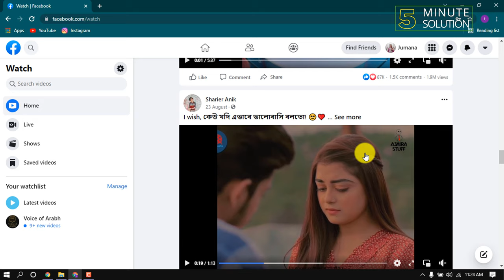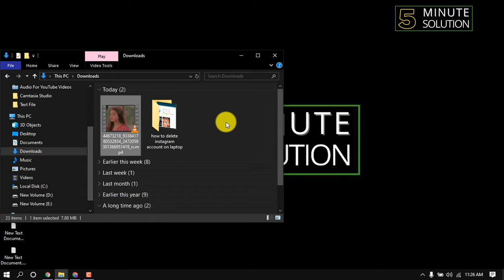How to save video from facebook to laptop 2024 [EASY]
How to download Facebook videos on a Windows laptop or Mac, using a website
Right-click on the Facebook video you want to download and choose Copy video URL at current time.
Head over to fbdown.net.
Paste the link where it asks you to and click Download.
On the next page, choose between normal (SD) or HD quality.